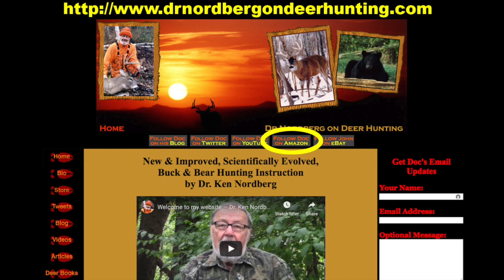What Makes Big Bucks Especially Difficult to Hunt? Part 2 (Deer Hunting)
What makes a big buck especially difficult to hunt? (Part 2)

When it comes to a dominant breeding buck — the "boss buck" of the area — at the top of a long list is his great memory. Deer have great memories. In his studies Doc has many stories that demonstrate how individual deer have demonstrated their ability to remember events from over one year ago, and remember people for life.

Join Doc in this seminar as he covers the memory of whitetail deer and how this should influence how you hunt. (This is part 2 of a new series.)